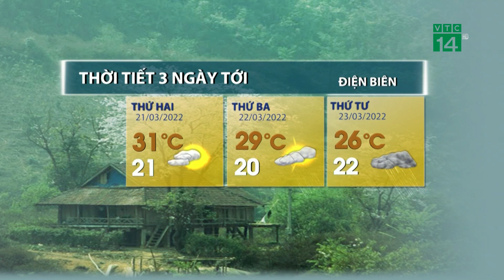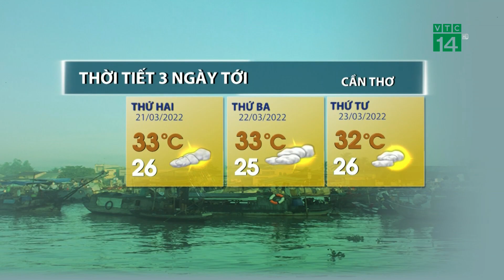Thời tiết 3 ngày tới (21/03 đến 23/03): Tây Nguyên và Nam Bộ có mưa trái mùa về chiều tối | VTC14